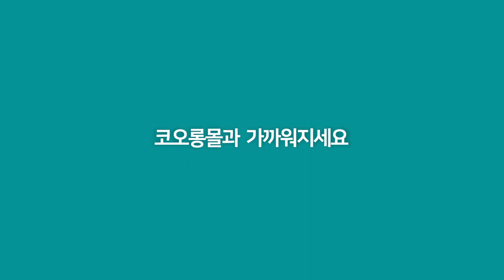kolon mall [ station id ]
kolon mall
station id
7"

2020.10

client : kolon industries
motion + sound : kiefer